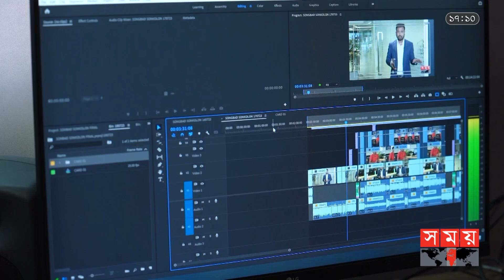হুন্ডির ক্যারিকেচার | Songbad Songkolon | Awami League | BNP | Kidney Agent | Somoy TV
Somoy TV: t.ly/Se1z
Somoy TV Bulletin: t.ly/iqIq
Somoy Entertainment: t.ly/3dWC
Somoy Sports: t.ly/iASp
SOMOY TV ISLAMIC: t.ly/zU6a

Somoynews.tv: t.ly/Y7ab
খেলার সময়: t.ly/xJ5H
সময়ের গল্প: t.ly/EW3M
এ সময়ের বাণিজ্য : t.ly/m3ir

Groups:
Somoy TV (Official)✅: t.ly/ajiO
Somoy Entertainment✅: t.ly/8CLh
Somoy Business✅: t.ly/4xaJ